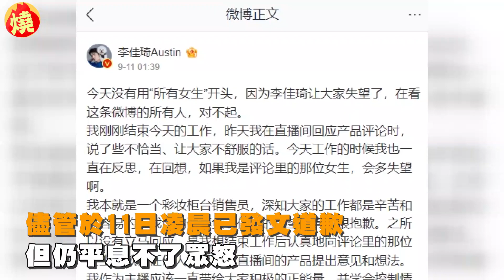商品被嫌貴嗆粉沒認真工作 中國網紅哭3分鐘道歉後「秒笑著賣貨」－全民話燒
中國直播主「口紅一哥」李佳琦，近期在直播賣貨時，被網友留言說商品變貴後，竟當場回嗆：「有時候自己的原因好不好？這麼多年了，工資漲沒漲？有沒有認真工作？」因此遭到網友炮轟，一夜之間掉粉百萬，儘管他有針對此事於11日凌晨發文道歉，並在12日直播中，再次流淚表達歉意近3分鐘，隨後便繼續賣貨，讓網友紛紛吐槽：「這演技不當演員有點可惜了！」